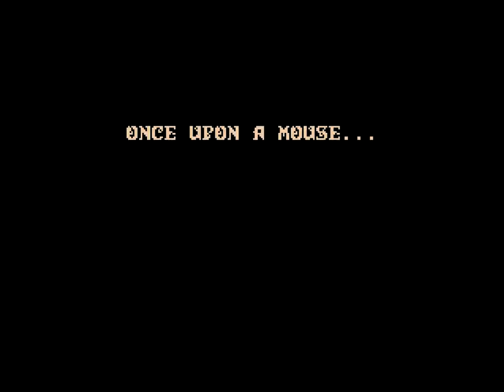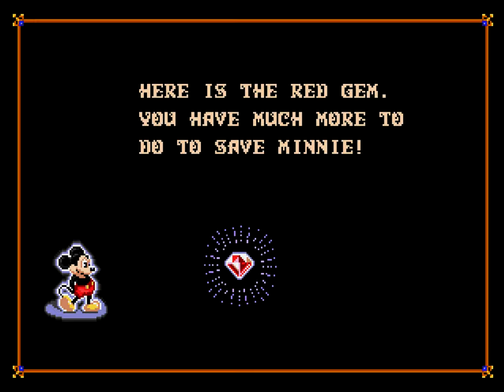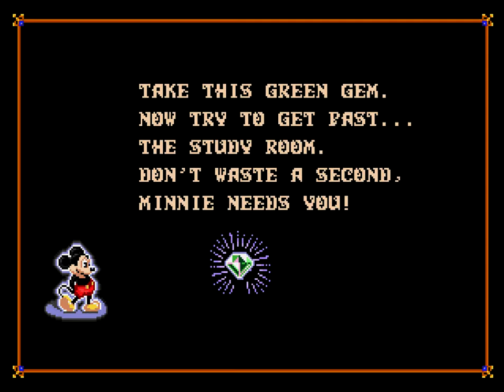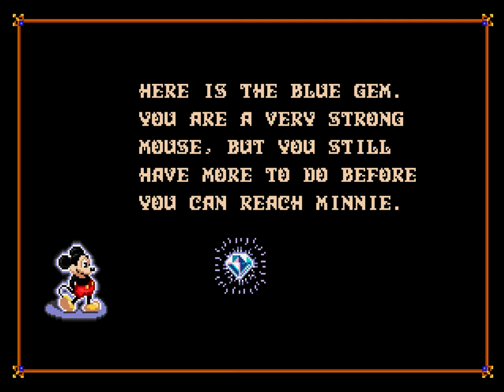Castle of Illusion Starring Mickey Mouse (Saturn) Playthrough [English]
A playthrough of Sega's Castle of Illusion Starring Mickey Mouse as it appeared in the 1998 Sega Saturn title, Sega Ages: I Love Mickey Mouse.

This version of the game was never released outside of Japan, so I am playing a copy that's been patched to English. If you'd like to check it out for yourself, you can find the patch

This entry in the Sega Ages line-up features ports of two the first two games in the "I Love Mickey Mouse" Genesis/Mega Drive series: the classic Castle of Illusion Starring Mickey Mouse and its direct sequel, QuackShot Starring Donald Duck

Castle of Illusion was easily the best Mickey game yet when it showed up at the end of 1990. Mickey Mousecapade for the NES was good, but this was some next-level stuff. It took full advantage of Sega's 16-bit hardware to deliver graphics closer to cartoon quality and more saccharine sweet than had been seen before in a console game, and the gameplay nailed the flow and feel of tried-and-true 80s hop-n-bop action.

The Saturn release didn't do anything to update the original, but the port is faithful to the point of being indistinguishable from the Genesis game. It runs smoothly, the controls are spot-on, and the FM music and sound effects are accurate - it's not at all wonky like Sega's later Genesis rereleases from the Dreamcast onward that relied on sub-par emulation.

But on any platform, as far as Mickey games go, Castle of Illusion Starring Mickey Mouse sits right up there with Capcom's The Magical Quest Starring Mickey Mouse at the top of the pile.